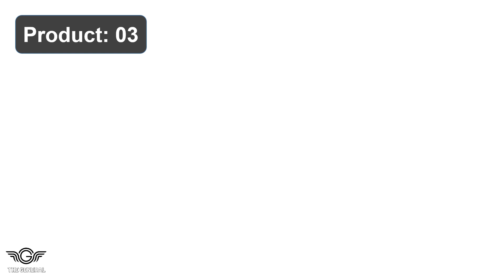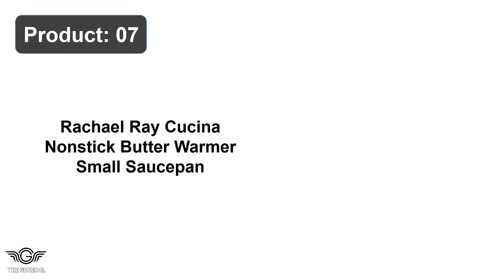Best Butter Warmers Review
Top 10 Best Butter Warmers Review -

1. PrepWorks by Progressive 5-Ounces Ceramic Butter Warmer

2. Farberware Classic Series of Stainless Steel Butters Warmer

3. Hiware 4 Pieces Ceramic Butter Warmers Tealights Candles

4. Norpro Ceramic Butter Warmers Sets of 2 Without Scorching

5. YumCute Home Enamel Milk Pan, Mini Butter Warmer 4 Inch

6. Artestia Butter Warmers Sets, Butter Warmers For Sea Food

7. Rachael Ray Cucina Nonstick Butter Warmer Small Saucepan

8. Norpro Porcelain Butter Warmer Porcelain Dishes Maintains

9. Nantucket Sea Foods Nautical Seafood Butter Warmer Cups

10. IMEEA Butter Coffee Milk Warmers Mini Butter Melting Pot